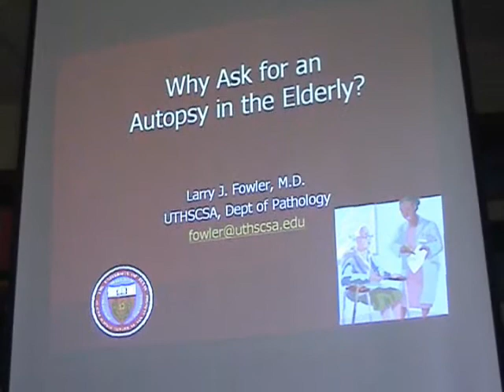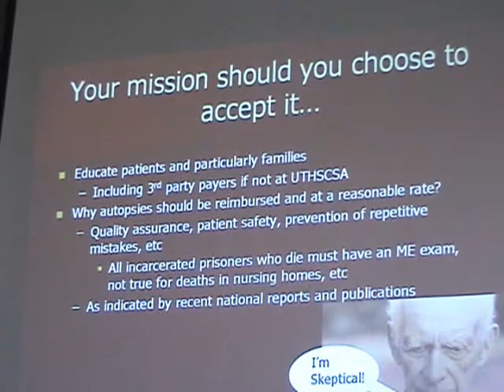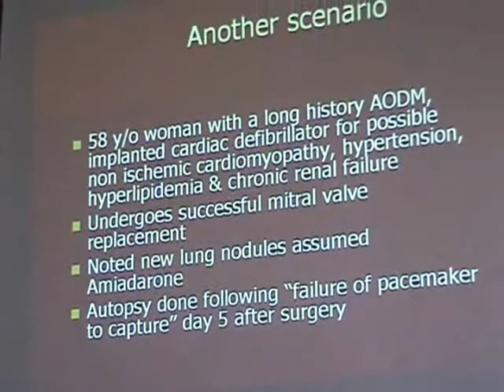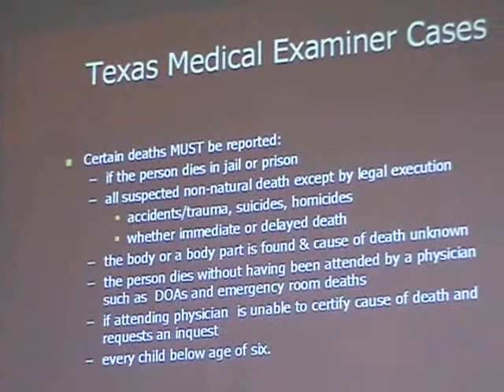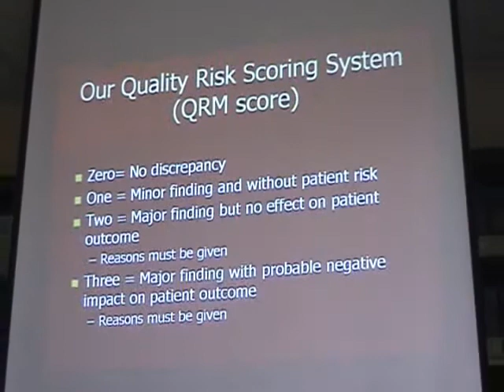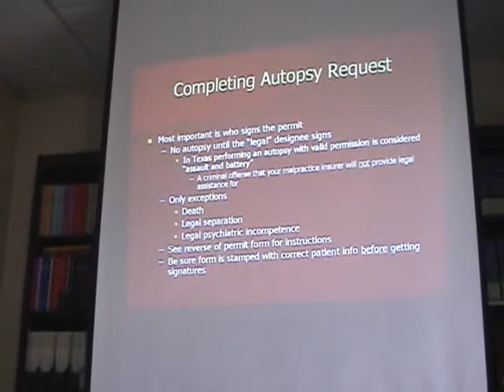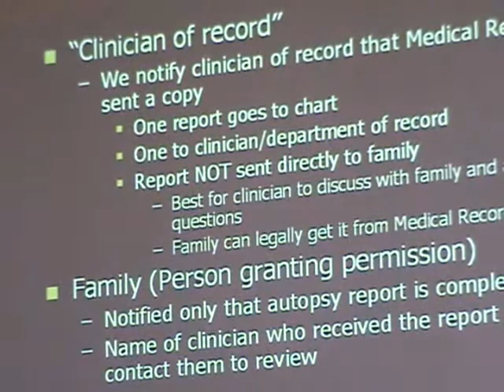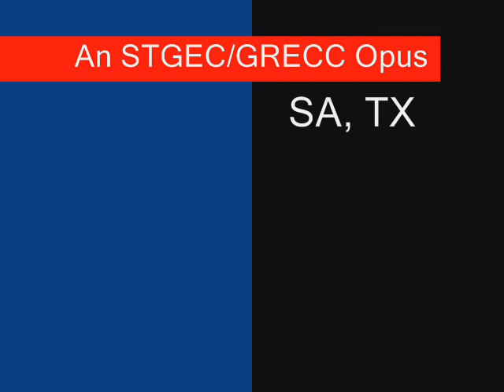SA STGEC G&G GR: Why Ask for an Autopsy in the Elderly? (2007)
09 Aug 07 San Antonio STGEC Geriatrics & Gerontological + Palliative Medicine Grand Rounds re: "Why Ask for an Autopsy in the Elderly?" by Bexar County Coroner's Office UTHSCSA pathologist Larry J. Fowler, MD for the South Texas Geriatric Education Center (STGEC) in San Antonio, TX, USA.  Quality continuing education enduring materials by docs for docs.  The URL for this is compatible with Twitter, FaceBook and other social media re-sharing.

(The views, opinions, or conclusions expressed in this video are not given nor endorsed by any city, county, state or federal institution or authority.)